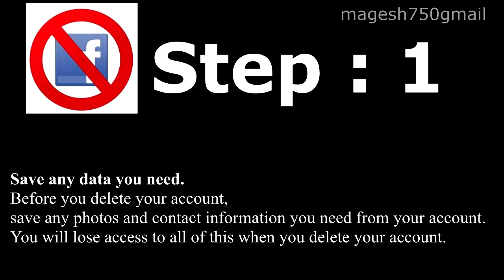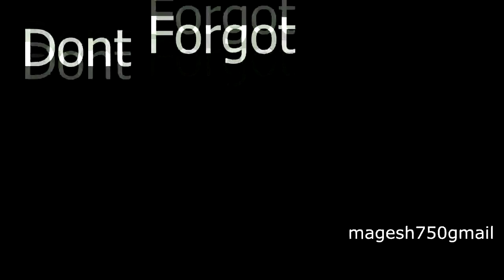HOW TO FACEBOOK ACCOUNT DELETE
In this video learn how to facebook account delete